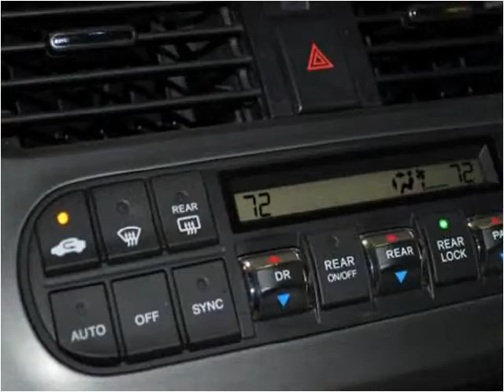2007 Honda Odyssey Used Cars Nashville TN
This 2007 Honda Odyssey is available from Rockstar Motorcars.